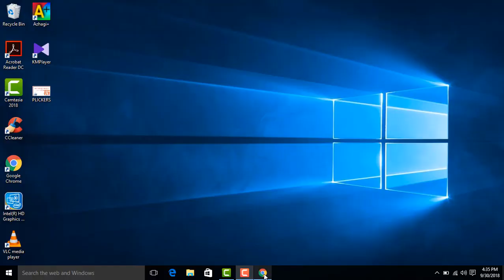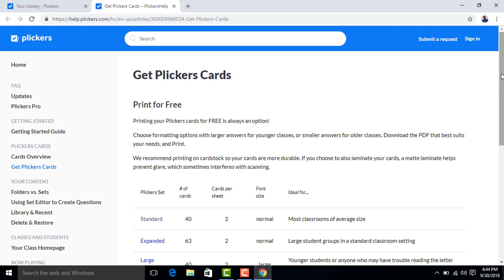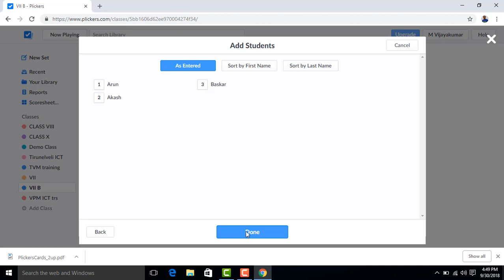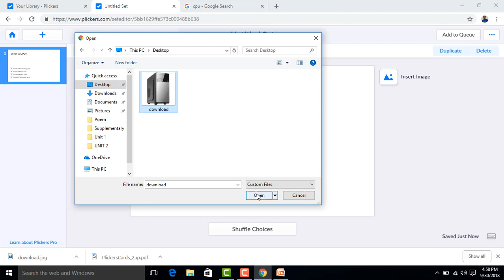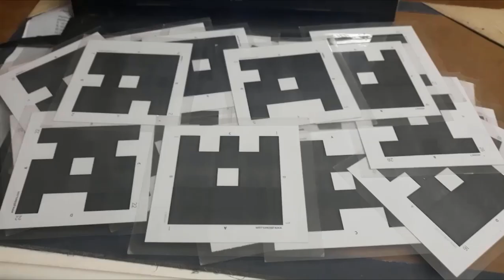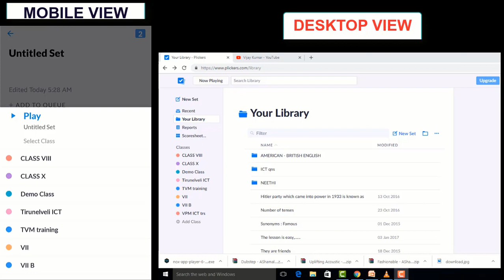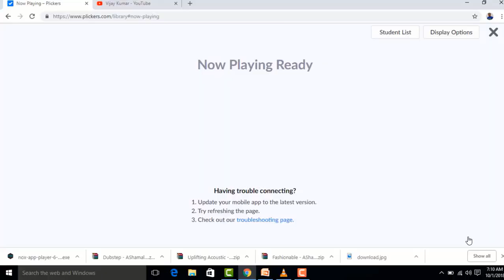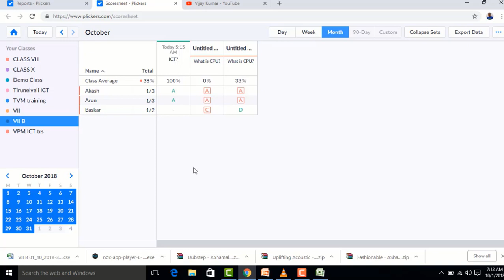PLICKERS TUTORIAL IN TAMIL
This video is the tutorial video in Tamil for the usage of Plickers - an innovative tool for assessment.